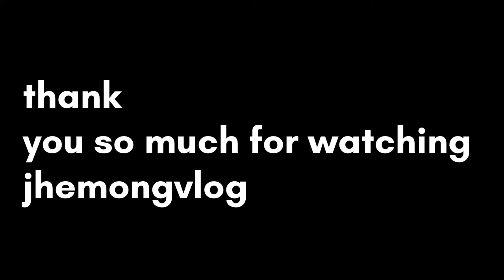|| राई जातिको मौलिक लोक बाजा ढोल संगै सुन्दर साकेला नाच || Sakela Nach || Dhol ||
" मौलिक कला संस्कृतिको उत्थानका लागि हाम्रो अभियान "

नेपाल संगीत तथा नाट्य प्रज्ञा-प्रतिष्ठानको आयोजना तथा किरात राई यायोक्खा काठमाडौँको स्थानीय ब्यबस्थापनमा २०७८ पौष १६ देखि ३० गते सम्म सञ्चालित बागमती प्रदेश स्तरीय मौलिक लोक बाजा समापन समारोहमा काठमाडौं उपत्यका बासी प्रशिक्षक र प्रशिक्षार्थीहरु द्वारा राई जातिको मौलिक ढोल बाजा र यस बाजा बजाएर नाचिने बिशेष खालको साकेला नृत्य प्रस्तुत गर्दै राष्ट्रिय नाच घर जमलमा ।